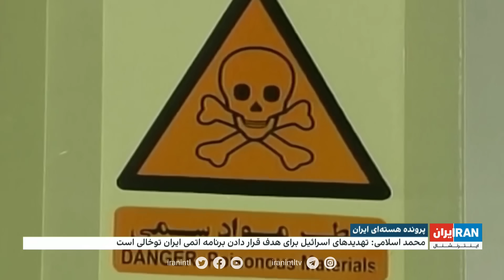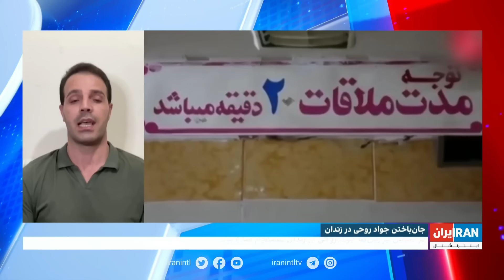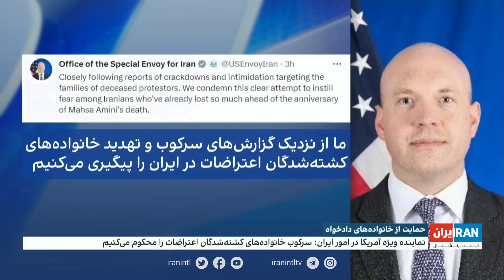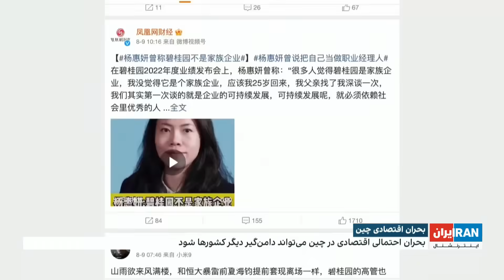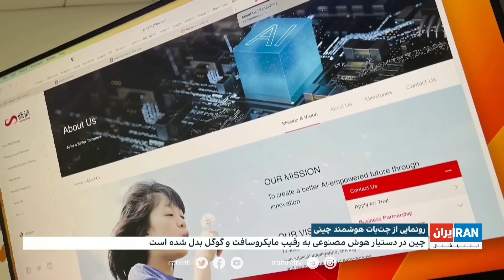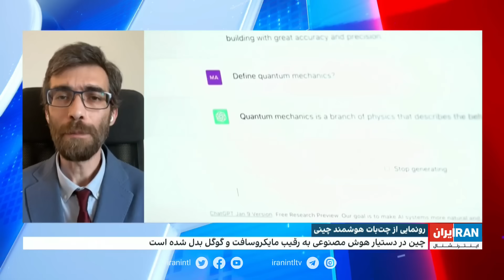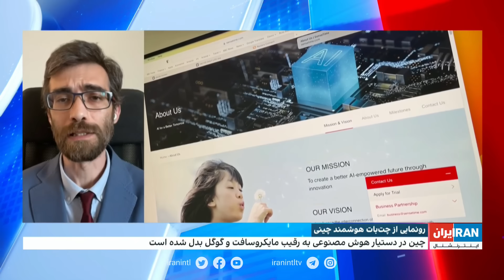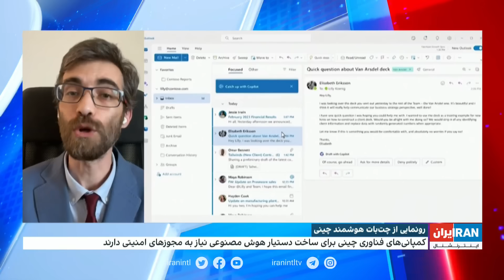اخبار شبانگاهی| پنج‌شنبه ۹ شهریور